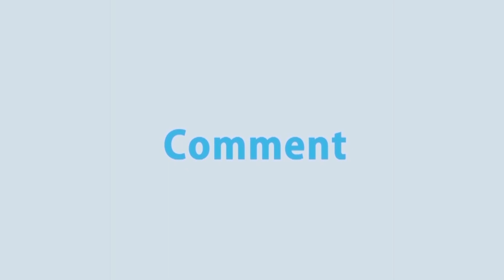বিশ্বের দামি দামি ব্র্যান্ডের নষ্ট প্রসাধনী বিক্রির অভিযোগে ছয়জনকে গ্রেপ্তার করেছে সিআইডি | Rtv News